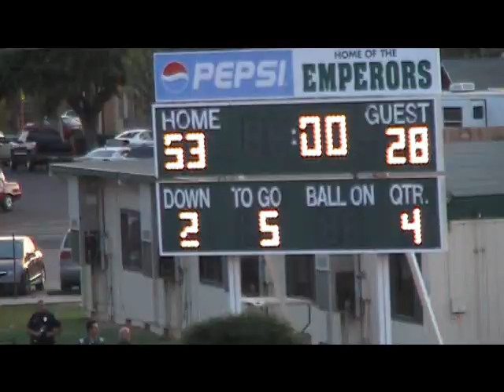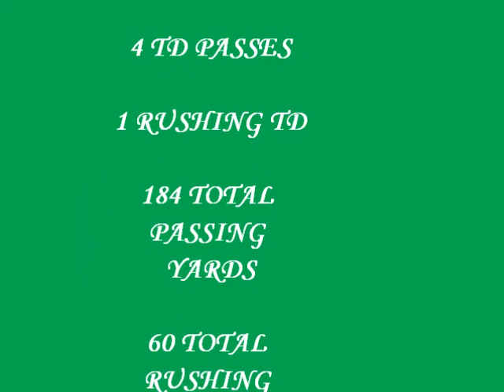Marcus McMaryion #10, Dinuba JV-QB, 1st game of 2011 Season, highlights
Dinuba QB # 10 Marcus McMaryion, 4 TD passes, 1 rushing TD, 184 yards passing, 60 yards rushing.